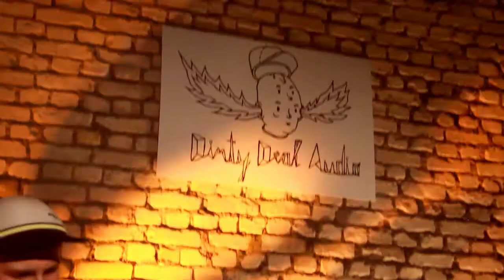Dirty Deal Audio collective @ opening of exhibition 'Astrals' 21.11.2011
Dirty Deal Audio collective @ opening of exhibition 'Astrals' / Participants: Netīrās cilpas, Oriole + Dj Vinvins, Niklavz, Ohmtek, trakaMelodija, Dj Free, Kashuks, Trz, Tablis un Corona.

BIG LOVE TO  Ritvars Bluka FOR SHOOTING THIS VIDEO!